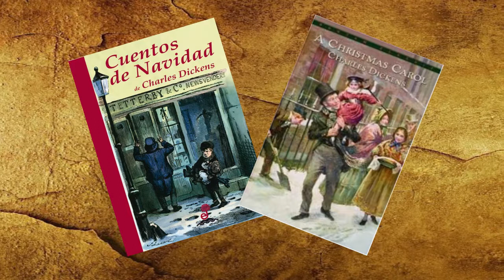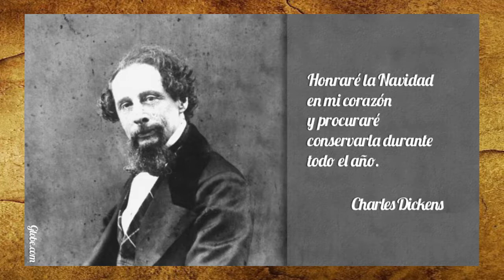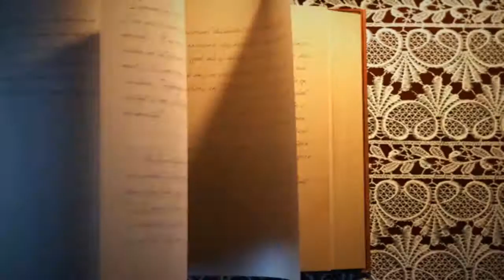ANÁLISIS LITERARIO- UN CUENTO DE NAVIDAD.